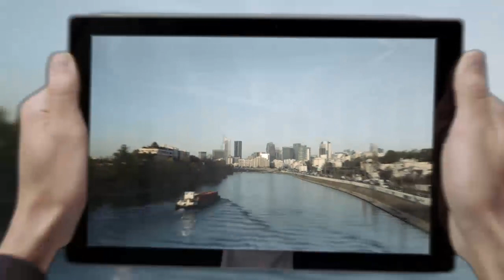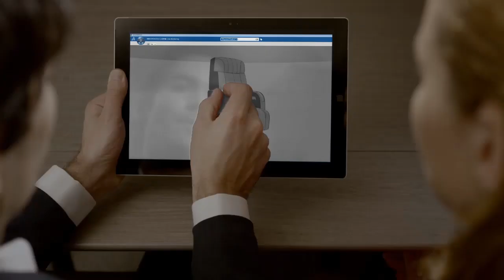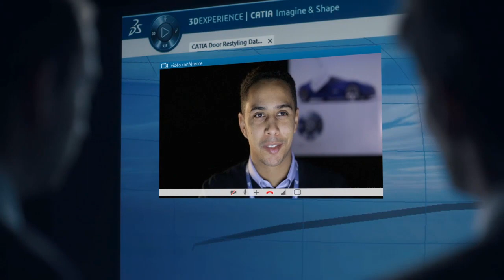CATIA Film LD | Dassault Systemes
CATIA is the World's Leading Solution for Product Design and Experience. It is used by leading organizations in multiple industries to develop the products we see and use in our everyday lives.